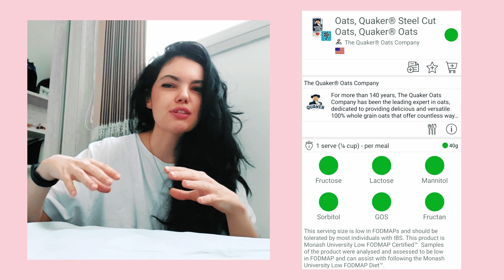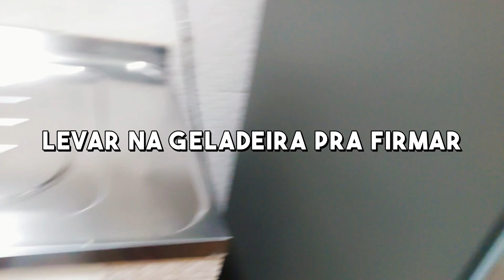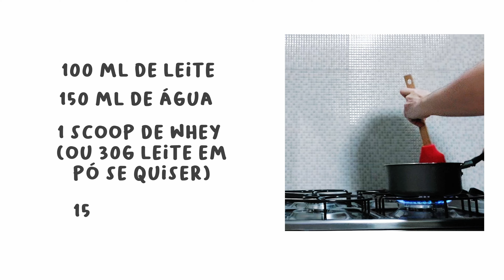SOBREMESA FIT E FÁCIL COM COBERTURA DE CHOCOLATE *snickers oats: doce cremoso de 3 camadas diet*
Alô amigos! Hoje ensino uma receitinha de sobremesa fit que eu descobri enquanto navegava nas interwebss, vulgo rius e tecoteco kkkkkkkkkkkkk
As gringas chamavam de snickers oats e dá pra fazer de uns jeitos diferentes, aqui no vídeo te mostro 2: tipo sobremesa gelada e tipo refeição proteica doce. Ah, coloquei também as tabelas de macros com os ingredientes usados em cada preparo :D
Em resumo, fica um doce fit cremoso de 3 camadas(creme, creme, chocolate), meio estilo pavê eu diria, uma delicinha que vale a pena fazer💖

🍫Ingredientes da primeira versão (para 2 porções)

Camada 1:
150 ml de leite (usei desnatado zero lactose)
20g de aveia
Adoçante/essência de baunilha à gosto

Camada 2:
15g de pasta (amendoim, castanha, amêndoas etc)
Água se precisar pra diluir
Adoçante à gosto se precisar(não coloquei porque usei uma adoçada já)

Camada 3:
40g de chocolate zero açúcar ou 20g de cacau + 30ml água quente + adoçante à gosto

🍫Ingredientes da segunda versão (vibes refeição proteica para 1 pessoa)

Camada 1:
100 ml de leite (usei desnatado zero lactose)
150ml de água
15g de aveia
1 scoop de whey(ou 30 g de leite em pó) opcional para deixar proteico

Camada 2:
10g de pasta (amendoim, castanha, amêndoas etc)

Camada 3:
20g de chocolate zero açúcar ou 10g de cacau + 15ml água quente + adoçante à gosto

♥ SOBRE MEU CANAL:

Alô amigos! Eu sou a Dani Sá e esse é o canal hipotético diretamente de Recife para o mundo! ♥

Aqui eu compartilho várias coisas para facilitar tua rotina! Mostro receitas fáceis, gostosas e saudáveis, falo sobre conviver com a síndrome do intestino irritável (e como me alimento para conviver bem com ela), dicas de DIY que vão resolver teus problemas e economizar tua grana, experimento comidas, mostro um pouco da minha vida de jovem adulta para vocês e de quebra faço vocês rirem, pode checar que pessoa massa kkkkkkkkkkk  o/

Sejam mais que bem-vindos e sintam-se em casa! ♥